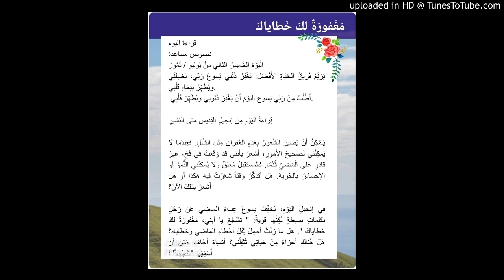مَغْفورَةٌ لكَ خَطاياكَ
قراءة اليوم
نصوص مساعدة
الْيَوْمُ الخَميسُ الثاني مِنْ يُوليو / تَمُّوز
يُرَنِّمُ فَريقُ الحَيَاةِ الأَفْضَل: يَغْفِرُ ذَنْبي يَسوعُ رَبِّي، يَغسِلَنِّي ويُطَهِّرُ بِدِمَاهِ قَلْبي.
 أَطْلُبُ مِنْ رَبِّي يَسوعَ اليَوْمَ أَنْ يَغْفِرَ ذُنَوبِي ويُطَهِّرَ قَلْبِي.

قِرَاءَةُ اليَوْمِ مِن إنجيلِ القِديسِ متى البَشيرِ

يُـمْكِنُ أنْ يَصيرَ الشُعورُ بِعَدَمِ الغُفرانِ مِثلَ الشَّللِ. فعِندَما لَا يُمكِنُني تَصحيحُ الأموِرِ، أشعرُ بأنني قد وَقَعَتُ في فَخٍ، غيرُ قادرٍ عَلى الْمُضيِّ قُدُمًا. فالمستقبلُ مُغلقٌ ولا يُمكنُني النُّموُ أو الإحساسُ بالحُريةِ. هَل أتذكَّرُ وقتاً شَعَرْتُ فيه هكذا أو هل أَشعرُ بذلكَ الآنَ؟

في إنجيلِ اليَوْمِ، يُخفِّفُ يسوعُ عِبءَ الماضي عَن رَجُلٍ بكلماتٍ بسيطةٍ لَكِنَّها قويةٌ: " تَشَجّعْ يا اَبني، مَغْفورَةٌ لكَ خَطاياكَ ". هل ما زِلْتُ أحمِلُ ثِقَلَ أخْطاءِ الماضِي وخطاياه؟ هَلْ هُناكَ أجزاءٌ مِنْ حَياتِي تُثقِلُني؟ أشياءٌ أخَافُ حَتىَ أن أُسَمِّيَها "خَطِيئةً"؟

بينما تستمعُ إلى الـمَشهدِ مَرةً أخرى، تَخيَّلْ نَفسَكَ مُستَلقيًا علَى ذَلك السَّريرِ، غَيرَ قادرٍ عَلى الحَرَكةِ، مُحَاصَرًا في مَاضِيكَ. اِسمَعْ يسوعَ ينطِقُ بكَلِماتِ المغفرةِ بصَوْتٍ رقيقٍ. ودَعْهُ يُظْهِرُ قُوَتَهُ لَيَغْفِرَ بقولِهِ: "قُم واَمشِ".

إنَّ هِبةَ الـمَغفِرَةِ الحقيقِيَّةِ التي يَهَبُنا اللهُ إِيَّاها هِيَ دَائمًا مَدخلٌ إلَى أن نُحبَّهُ حُبًّا أعمَق. رُبَما تُريدُ التعبيرَ عَن شيءٍ مِن هذَا الآنَ للرَّبِّ؟ أو ابقَ صَامِتًا فقط، وَيسوعُ واقِفٌ أمَامَكَ، يَنظُرُ إلَيْكَ بِحُبٍّ وَحَنانٍ عَظِيمَينِ.

الْمَجْدُ لِلْآبِ وَالْاِبْنِ وَالرُوْحِ الْقُدُسِ، الْآنَ وَكُلَّ أوَانٍ وَإِلَى دَهْرِ الدُّهورِ. آمِينَ

في طريقي أصلي‎
الموسيقى
التأمل
تأملات على درب الحياة
من نحن
المساهمون
تبرع
اتصل بنا